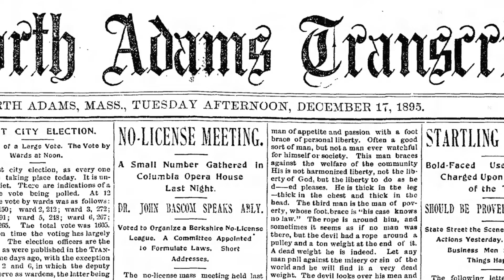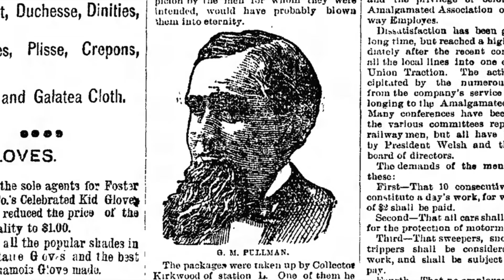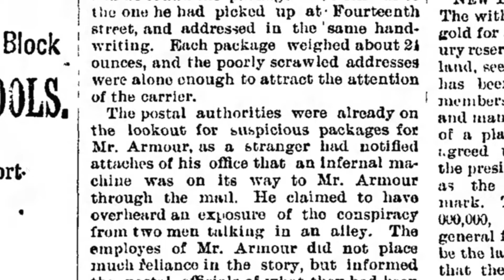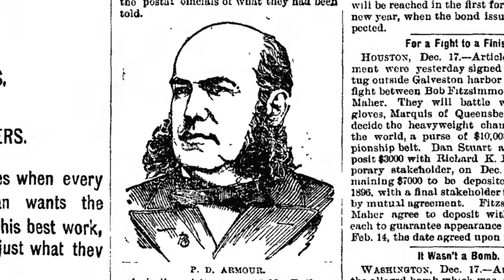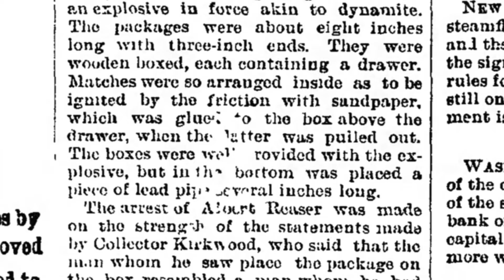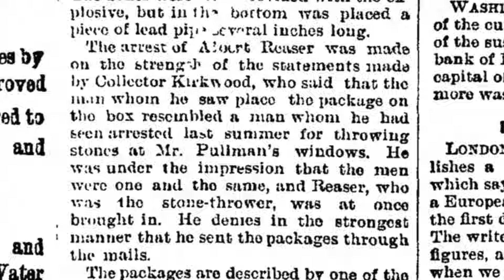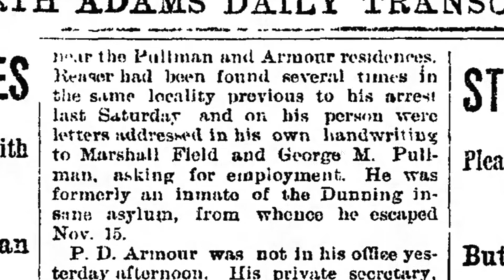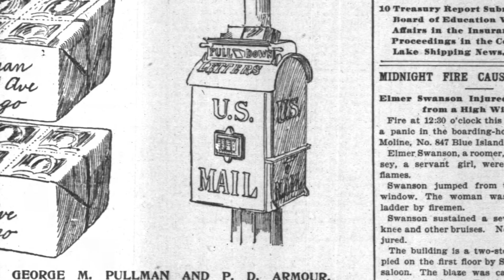Pullman Assassination Attempt in 1895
This is an article about the assassination attempt on George M. Pullman and Philp Armour  that appeared in the North Adams Transcript in Massachusetts on December 17, 1895. Two separate packages with pipe bombs were intended for Pullman and Armour but were intercepted by the postal workers. Both packages were found near mailboxes on Wabash Avenue in the South Loop; one at  14th Street and the other at 21st Street. Both packages were incepted by a mailman named Mr. Kirkwood. The packages were made of wood and contained drawers. Matches were arranged so that they would ignite when packaged was opened.